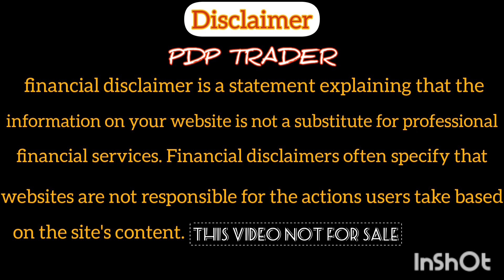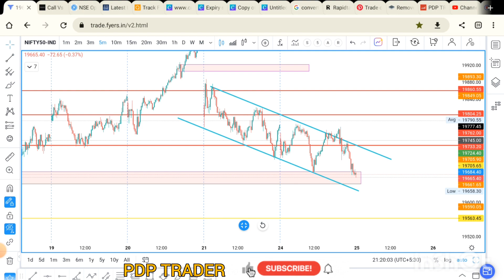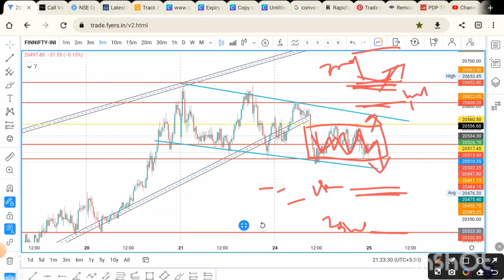market analysis 25-Jul-23 ||bank nifty,nifty, finnity | tomarow prediction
live option trading|| Bank nifty Live trading|| trading motivation
intraday trading @pdptrader
Trade like a lion think like a king
I am a Fulltime Trader, My main motive is to teach you how to trade, because when
I started my journey of trading, there was no one to guide me, I spend a lot of money that is in lakhs, which was not worth a single rupee.